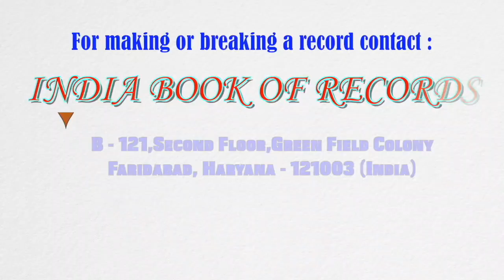Maximum squats in one minute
The record for performing the maximum number of squats in one minute was set by Albert V. (born on September 4, 2006) of Thrissur Kerala. He performed 81 squats in one minute, as confirmed on September 11, 2021.